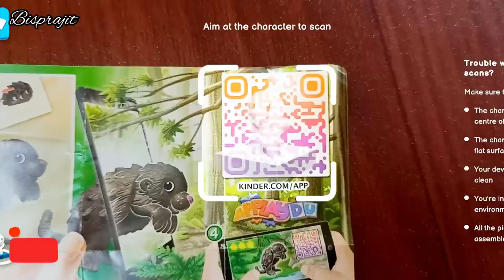Kinder joy India natoons with applaydu app